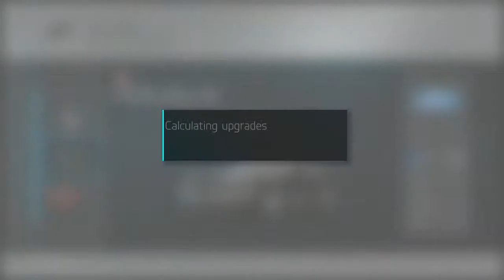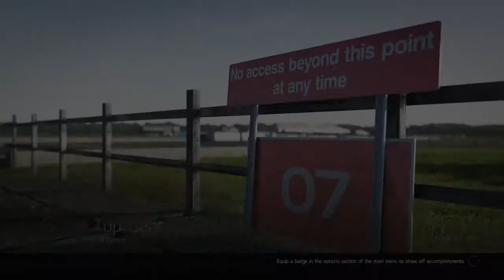Forza 6 Ep 4